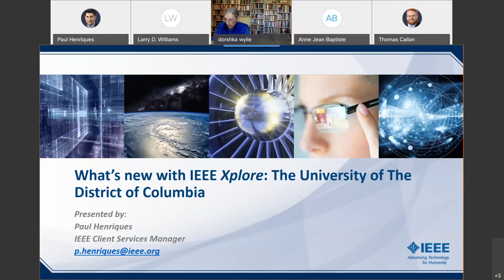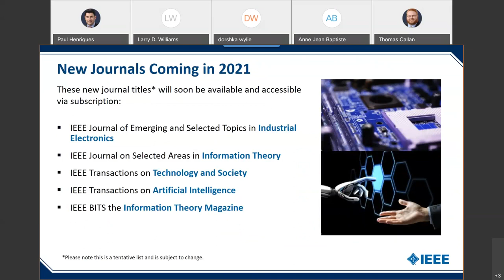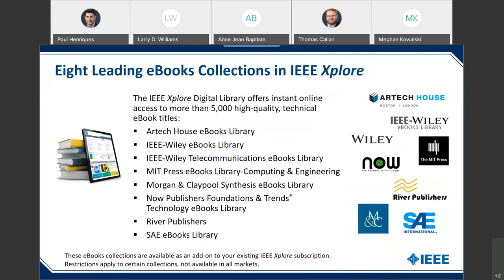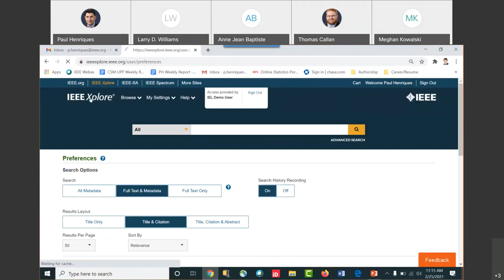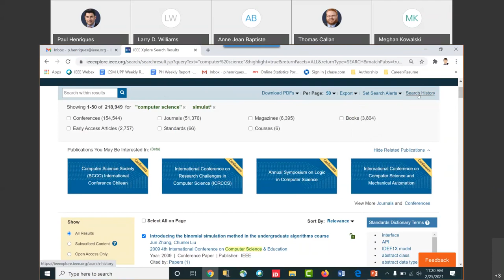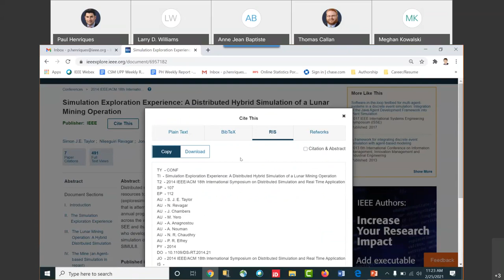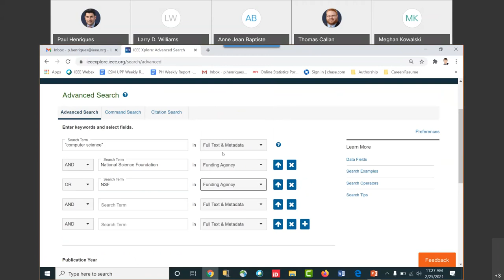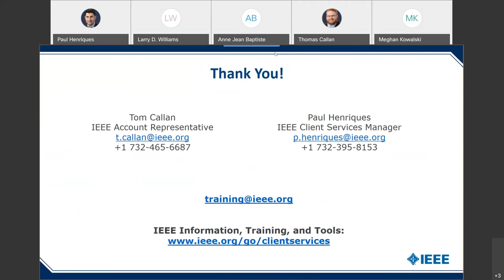IEEE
The session covers the IEEE database which includes IEEE journals and conference proceedings; Institution of Engineering and Technology (IET) journals and proceedings; all current IEEE Standards.